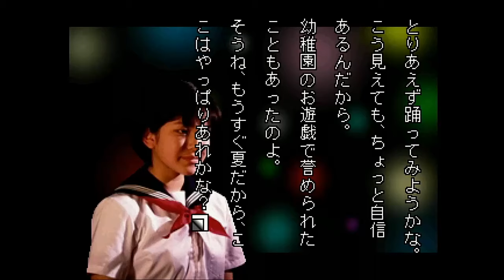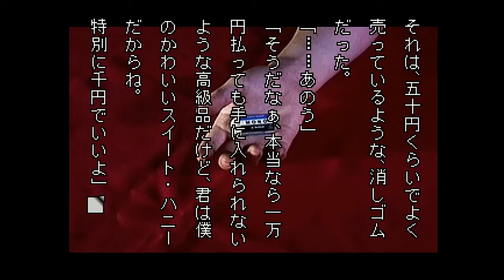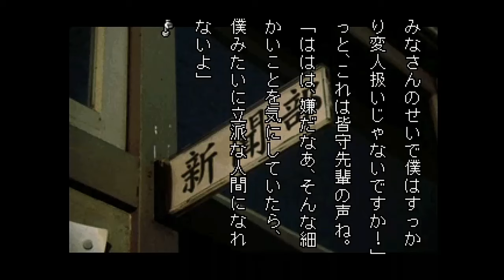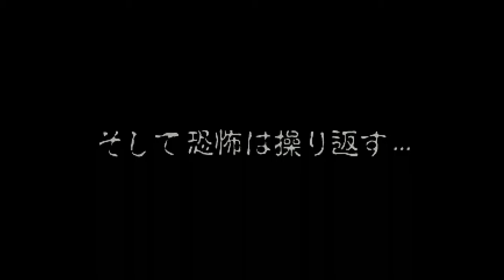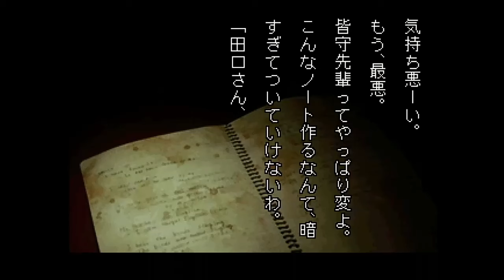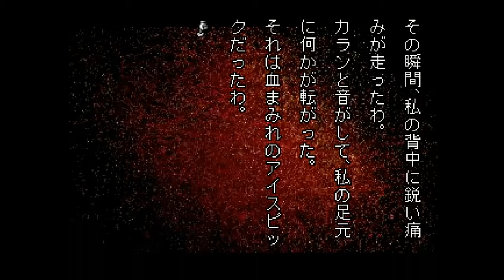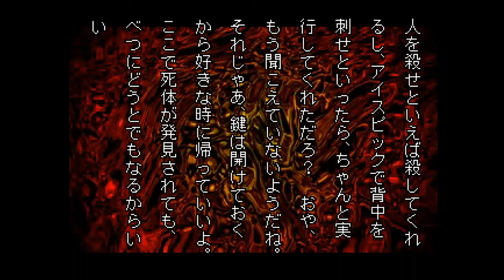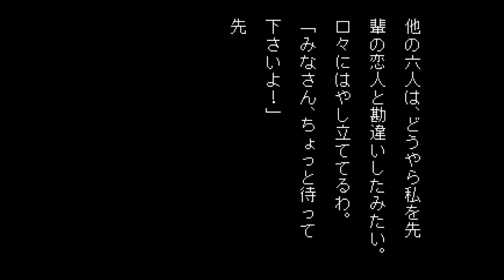【女性実況】学校であった怖い話S【part122/最終回】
初代プレイステーションの学校であった怖い話Sです。

ストーリー分岐がえぐいので、私の納得がいくまで分岐は見ていく予定。

秘伝の古文書（攻略本）を持っているので、隠しシナリオまで見たい。

※女子生徒ルートは、男子生徒と共通のお話だった場合飛ばしています。
※スーファミ版は途中までプレイしたことがあるので、システムは理解しているつもり…